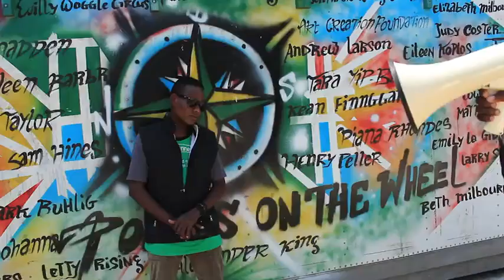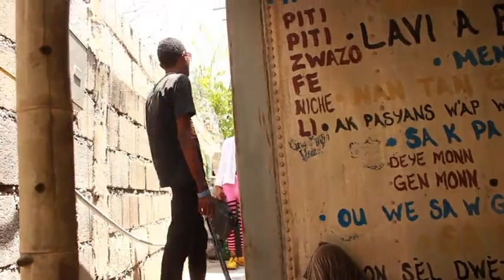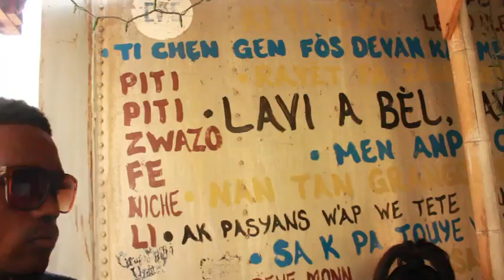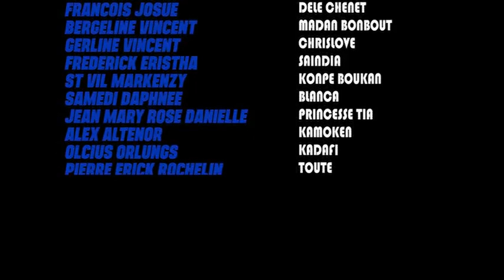COMEDUS (PE BONBOUT PREZIDAN)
REALISATEUR:WILLIAM JOHN PIERRE